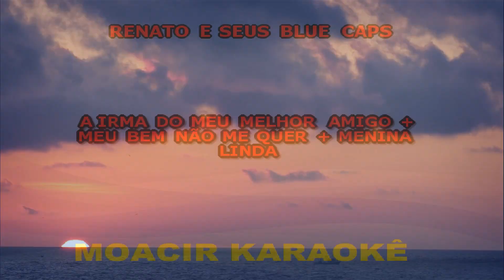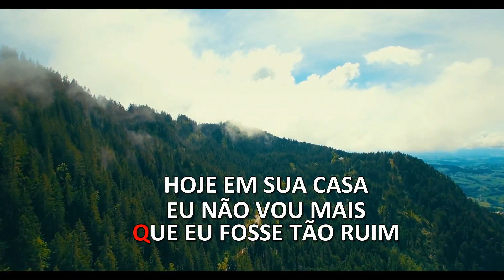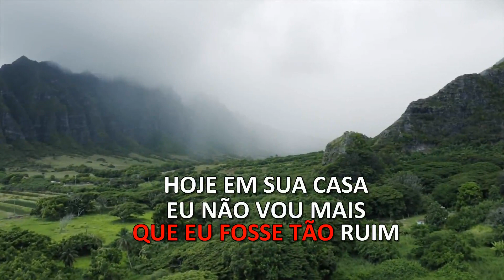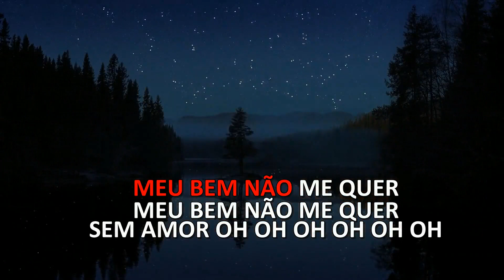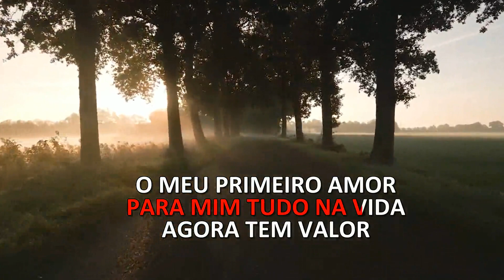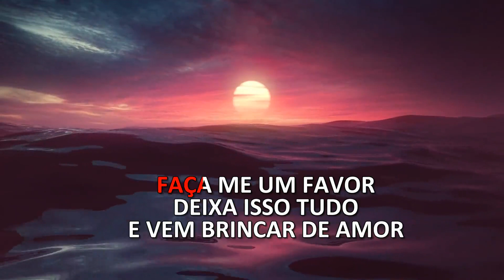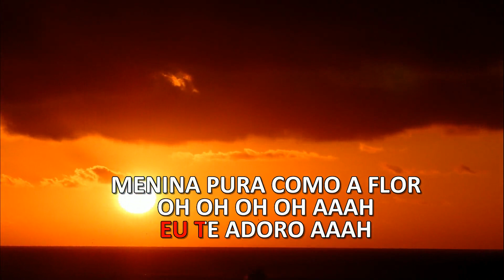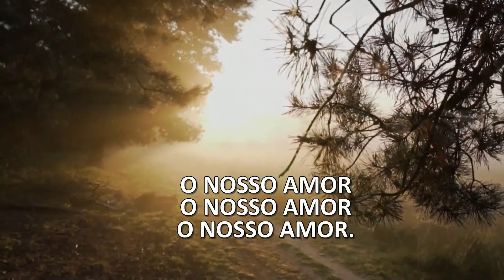KARAOKE - A IRMÃ DO MELHOR AMIGO + MEU BEM NÃO ME QUER + MEU PRIMEIRO AMOR + MENINA LINDA